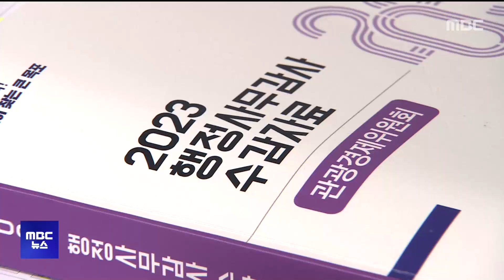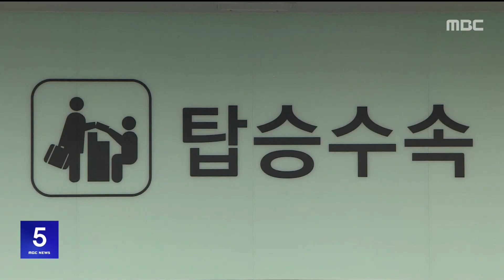[목포MBC 5시 뉴스]20231114